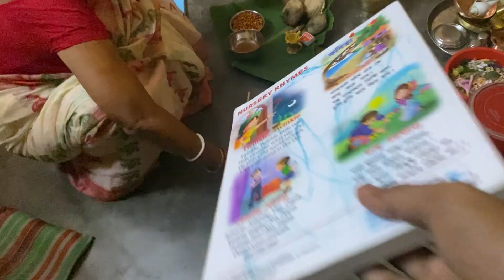গাসি: এটি চণ্ডাল জাতির খাদ্য উৎসব - GASI Utsab Celebrate - EP_30 - Tuhin Bipasha Daily Vlogs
Gasi: This is the food festival of the Chandal race

Welcome to Tuhin Bipasha Daily Vlogs! 🎉 Our mission is to share with you all the activities we do or what happens to us every day.

Thanks for being a part of our journey.